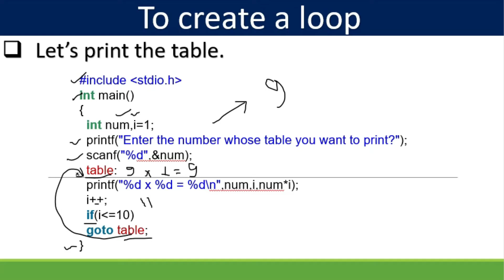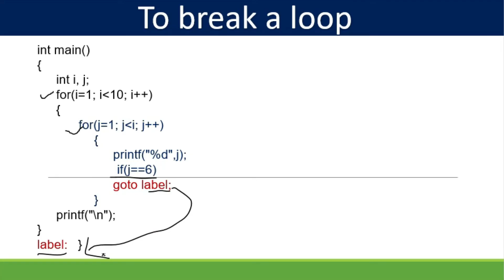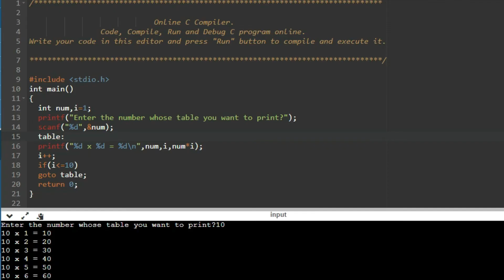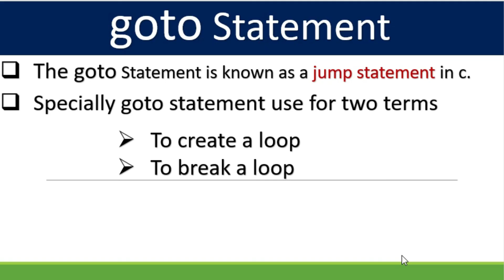goto statement in c language || goto statement with Practical | by Rahul Chaudhary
goto statement is one of the important statement in c, which plays important role for coding.
using goto statement in c you can create a loop & also you can break loop using goto statement.
watch this video and learn all about goto statement.